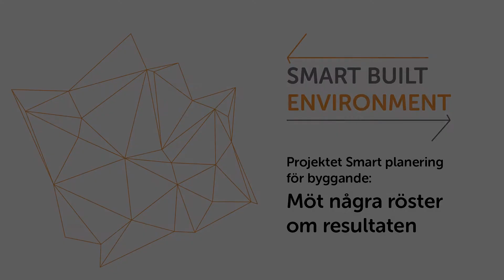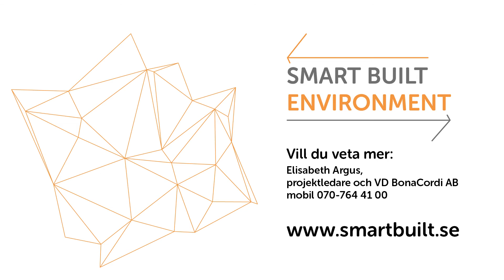2018-03-15 Smart Built Environment - Martin Andree